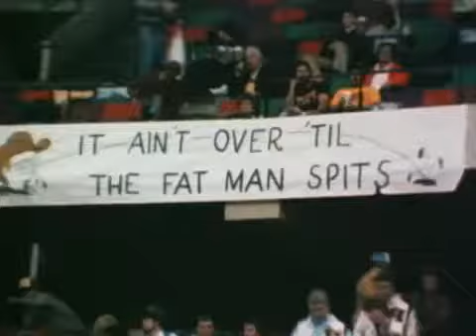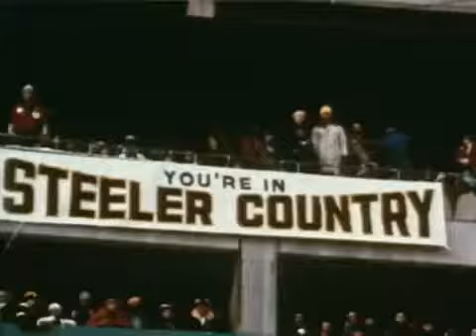Bum Phillips Head Coach Luv Ya Blue Houston Oilers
Short piece on Bum Phillips.